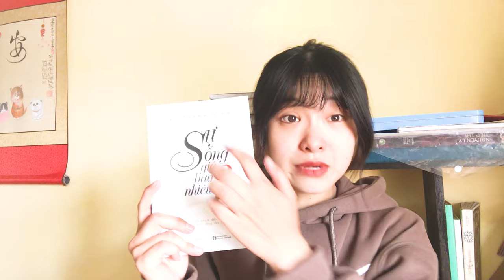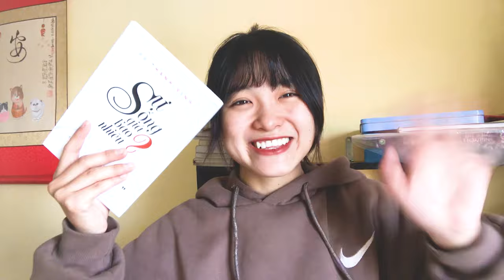#8 SỰ SỐNG ĐÁNG GIÁ BAO NHIÊU ? - TRẢI NGHIỆM CẬN TỬ - KHI NÀO TA MỚI BIẾT YÊU QUÝ BẢN THÂN ❤️❤️❤️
SỰ SỐNG ĐÁNG GIÁ BAO NHIÊU ? - TRẢI NGHIỆM CẬN TỬ - KHI NÀO THÌ TA MỚI BIẾT YÊU QUÝ BẢN THÂN ❤️❤️❤️